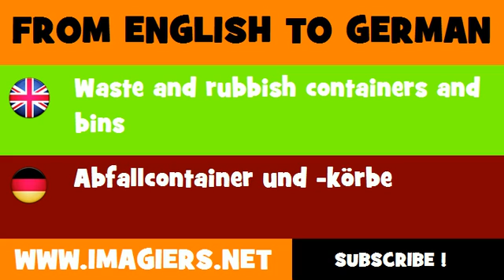DEUTSCH ENGLISCH = Abfallcontainer und körbe